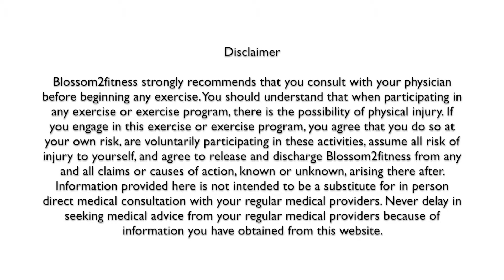10 Minute Afrobeat HIIT Full Body Home Workout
No equipment needed for this Afrobeat HIIT Full Body Home workout. Want to have fun, dance, and lose weight all at the same time? Than this is the workout for you. This workout is a 10 minute HIIT circuit that includes 30 seconds of a bodyweight exercise followed by 30 seconds of active rest to target you full body. For active rest you can dance, jog, or march in place. The goal is to keep moving the entire 10 minutes to the afrobeat music!

Like what I'm wearing:
Nike tights
Nike bra

1. Mr. Eazi - Surrender
2. Tiwa Savage - Diet
3. Tekno - Anyhow
4. Zlatan & Burna Boy - Killin Dem
5. Flash - Balanciego